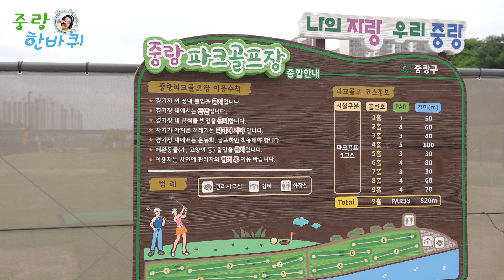옥순... 그녀의 MBTI는??👀 [중랑한바퀴]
나는 솔로! 지원합니다?!
드디어.. 이라이라경에게도 소개팅이??

중랑구를 대표하는 중랑의 딸, 이라이라경의 좌충우돌 이야기🏌️💦
🧡지금 함께 해요:)🧡